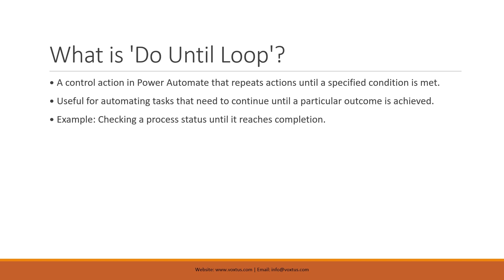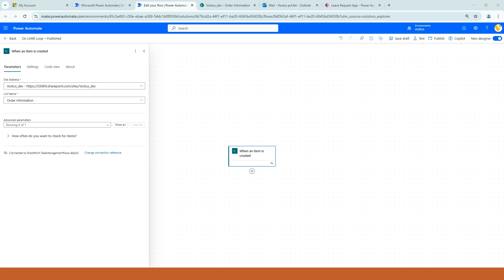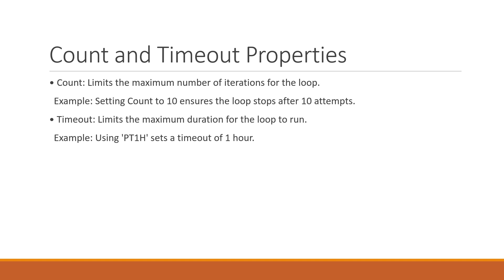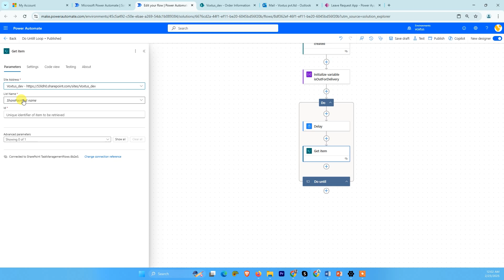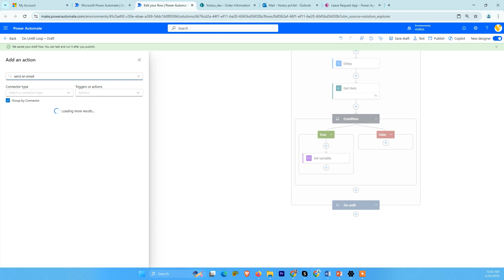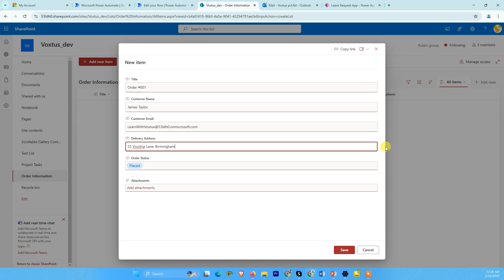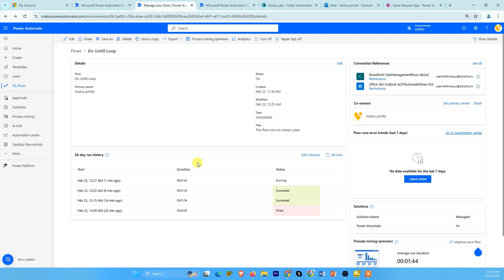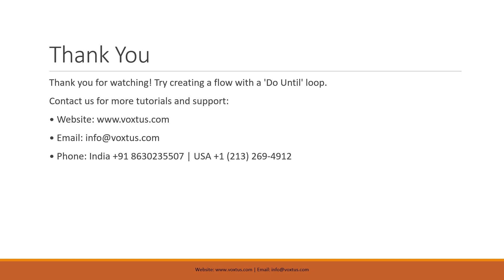(10) Using "Do Until" Loop in Power Automate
In this Power Automate tutorial, we’ll walk you through how to use the Do Until loop to automate status tracking. We’ll create a flow that checks the order status every 30 seconds and sends an email notification to the customer once the order is Out for Delivery.

🔹 What you’ll learn in this video:
✅ How to use the Do Until loop in Power Automate
✅ Adding a Delay to avoid unnecessary API calls
✅ Fetching SharePoint list item updates dynamically
✅ Automating email notifications based on status